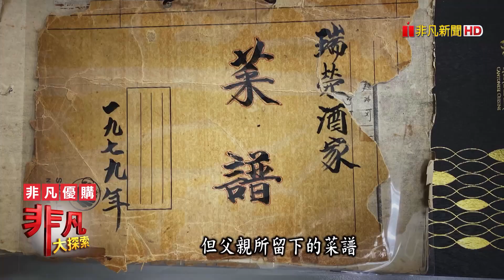【完整版】金牛迎新團圓味："霸氣沙母鍋"爆滿蟹膏 & 人情味濃"田中蜜麻花"│聚餐美食│【非凡大探索】2021.02.11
非凡大探索 完整版 - 1172集

00:30【粵菜餐廳名廚來坐鎮 沙母花甲鍋霸氣上桌】

08:22【香港師傅的抬頭鴨 皮肉軟嫩滋味香濃】

15:54【自然發酵酸菜白肉鍋 微酸甜湯頭涮肉味鮮】

23:35【傳承父親的好手藝 酸白菜鍋自然回甘】

31:20【三合院柴燒菜頭粿 香濃綿密用料單純】

38:56【田中古早味蜜麻花 新鮮現賣吸引人氣】

1.
店名：与玥樓頂級粵菜餐廳
主廚：許文光
地址：台中市南屯區公益路二段783號
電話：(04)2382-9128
營業時間：11:30~14:30、17:30~21:30
推薦：金沙魚皮 $380
           果木窯烤片皮鴨               $1880
           光哥鮮活沙母蟹花甲鍋    $時價+$1280
           脆米龍蝦湯浸虎斑            $2580
           古早味黑糖薑汁手工豆花 $680/桶

2.
店名：金悅軒餐廳
行政總廚：黃志龍
地址：台中市南屯區公益路二段213號
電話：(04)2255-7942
營業時間：11:30~15:00、17:30~22:00
                   假日早茶 08:00~11:00
推薦：帝王蟹二吃                $22000/隻(時價)(約3公斤時價)
           (第一吃黃金炒帝王蟹身，第二吃花雕雞油帝王蟹腳拌陳村粉)
           醬燒琵琶鴨                $3000/隻(需提前3天預訂)
           花膠鮮鮑燜雞            $11860/10人
           蒜子火腩扣龍膽石斑 $1680/份

3.
店名：老舅的家鄉味
老闆：聶斌武
地址：台中市東區忠孝路282號
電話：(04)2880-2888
營業時間：周二~周日 11:30~14:00、17:00~22:00
                  周一           17:00~22:00
推薦：酸菜白肉鍋 $500(鍋底:內含一份酸白菜帶皮五花肉)
           手工川丸子 $180
           家常餅         $90
           酸白菜醬牛肉捲餅 $170

4.
店名：涮八方鴛鴦精緻鍋物
老闆：楊琴妮
地址：台北市大安區安和路二段209巷6號
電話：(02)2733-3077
營業時間：12:00~14:00、17:30~23:00
推薦：碳燒紫銅酸菜白肉鍋 $50/人
           養生麻辣鍋                $100/人
           鴛鴦鍋額外加            $120/鍋
           招牌上等白肉            $290
           現做手工蛋餃            $100
           自製川丸子                $180
           無骨牛小排肉片         $590
           燒餅夾肉                    $55

5.
店名：十四甲菜頭粿
老闆：徐英傑
地址：嘉義縣民雄鄉秀林村林仔尾62號
營業時間：09:00~17:00(採預約制)
地址：台中市南屯區大墩路864號(台中直營店)
營業時間：09:00~14:00、17:00~20:00
推薦：菜頭粿     $250/約2.5台斤
           芋仔粿     $300/約2.5台斤
           斷魂辣粿 $250/約2.5台斤
           XO醬燒炒粿(限台中店販售) $70/小、$90/大

6.
店名：進發手工蜜麻花
老闆：吳榮進
地址：彰化縣田中鎮斗中路二段739號
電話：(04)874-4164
營業時間：08:00~19:00
推薦：香蔥蜜麻花 $100/10入、$150/16入
           芝麻蜜麻花 $100/10入、$150/16入
           花生蜜麻花 $100/10入、$150/16入